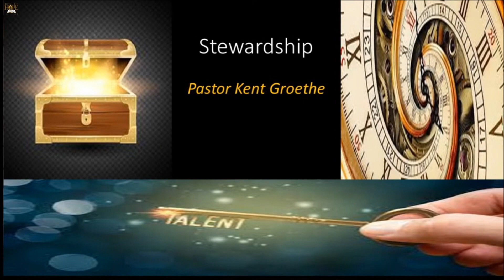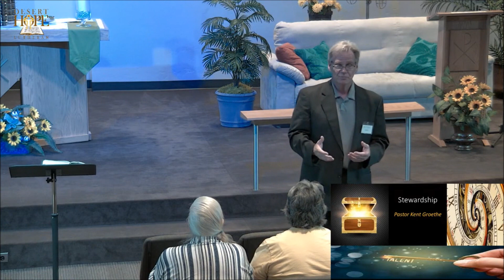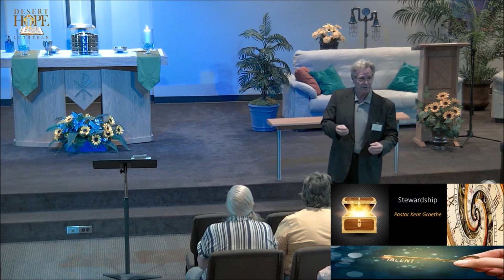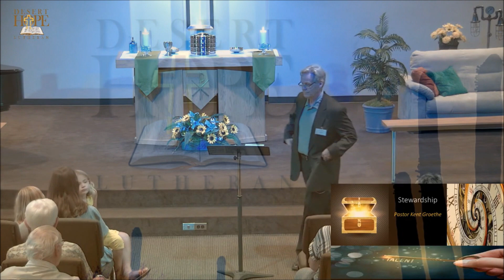Stewardship | Pastor Kent Groethe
You can find additional videos, media, and information about Desert Hope Lutheran Church on our other social media platforms: